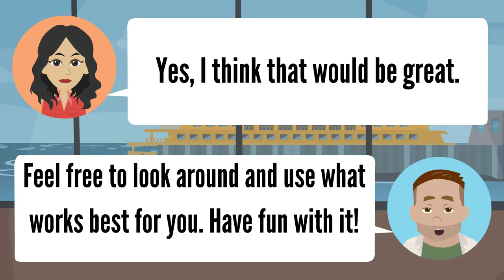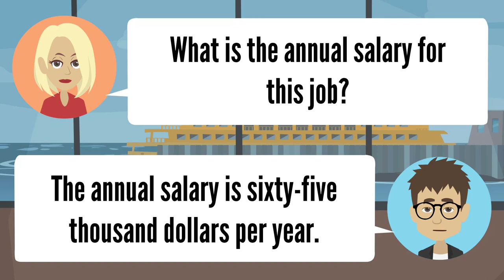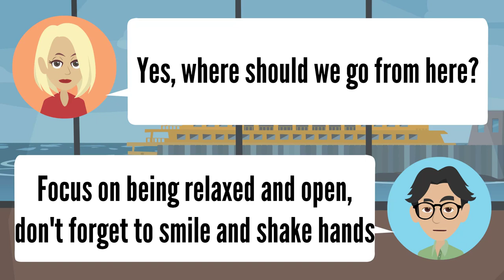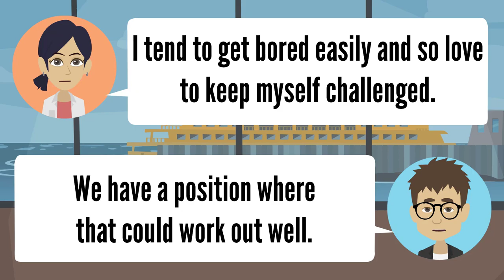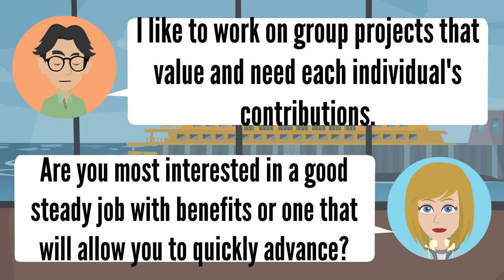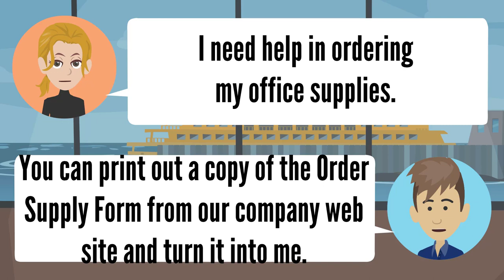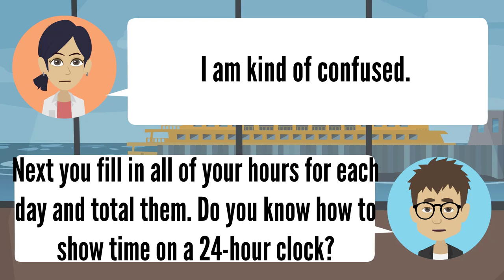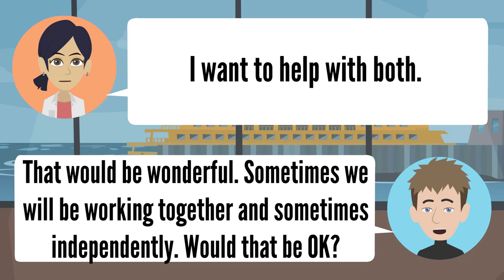Improve Vocabulary English Words ★ Improve Your English Speaking Skills Today ✔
Improve Vocabulary English Words ★ Improve Your English Speaking Today ✔
Learn English Vocabulary: We help improve your English by giving you daily lessons on various topics of public interest.
A place for advanced ESL learners to find resources to grow their English vocabulary.
Advance your English grammar and vocabulary with these tips, blog posts, and in-depth lessons. Plus, I'll share my most popular lessons from Speak Confident English. You can get all my lessons and more at Self Study English.
Learn English Vocabulary words and advance your English skills. These lessons are designed to improve your knowledge of various english words and phrases you can use to improve your communication skills.